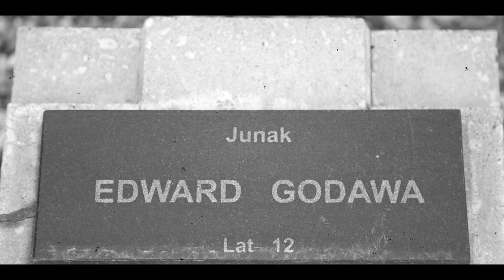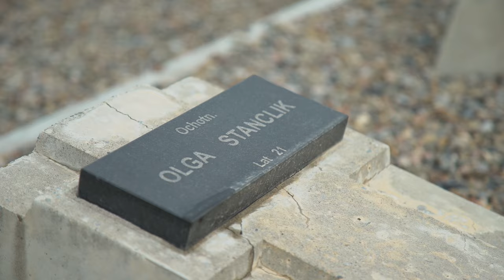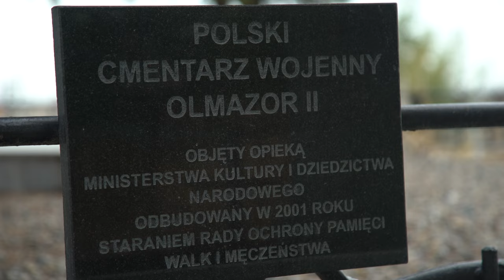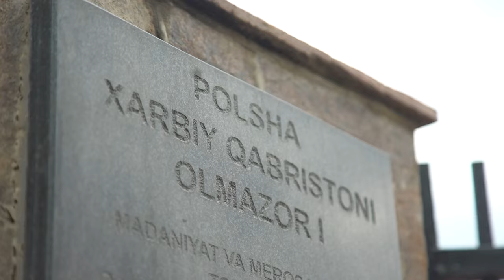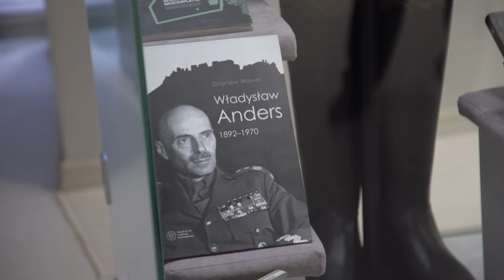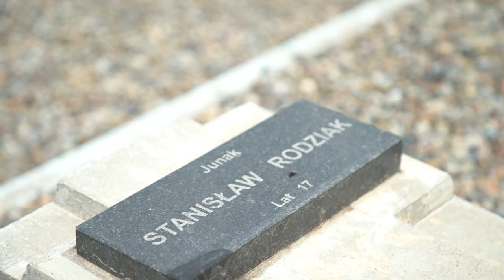Polskie cmentarze w Uzbekistanie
Uzbekistan — kraj w Azji Środkowej, gdzie religią dominującą jest islam. Najpierw te tereny wchodziły w skład imperium rosyjskiego, później Związku Radzieckiego. Jednak upadek ZSRR niewiele zmienił. 1 września 1991 r. do władzy dochodzi Islom Karimov i od razu zaprowadza rządy twardej ręki, które trwały przez kolejne 25 lat. Wszystko zmieniło się w 2016 r. po jego śmierci. Wówczas Uzbekistan powoli zaczął się otwierać na świat. — To państwo jest mocno związane z naszą historią. Tutaj na tym terenie w 1941 r. tworzona była tzw. armia Andersa. To tutaj przybywały osoby wycieńczone po obozach, po łagrach. Osoby, które zostały deportowane na teren ZSRR i przybywały tu w nadziei, że dostaną mundur i wyrwą się z tego sowieckiego piekła. Tu tworzona była armia polska, lecz część osób została na tej ziemi. Tak naprawdę były to osoby, które przybywały na ten teren niezwykle wycieńczone — mówi prof. dr hab. Wojciech Śleszyński, dyrektor muzeum Pamięci Sybiru. Przez szerzące się choroby, niedożywienie, wyczerpanie wiele osób zmarło. — Ponad 3 tys. żołnierzy polskich zostało pochowanych na 17 cmentarzach na terenie Uzbekistanu — mówi Dmitriy Panto, historyk z Muzeum II Wojny Światowej w Gdańsku. Otwarcie Uzbekistanu to okazała do przeprowadzenia badań i lepsze poznanie historii. Historycy muzeum Pamięci Sybiru w Białymstoku i Muzeum II Wojny Światowej w Gdańsku odwiedzili wszystkie 17 cmentarzy. Celem jest stworzenie wyjątkowego projektu, który jeszcze kilka lat temu były niemożliwy do zrealizowania. — Projekt polega na cyfryzacji wszystkich 17 cmentarzy. Cyfryzacja, która pomoże nam Polakom z naszą historią oraz wszystkim rodzinom, którzy poszukują swoich przodków za granicą (...) Po cyfryzacji zostanie utworzona strona, na której każdy zainteresowany będzie mógł odwiedzić te miejsca wirtualnie — mówi Radosław Gruk, ambasador RP w Taszkencie.